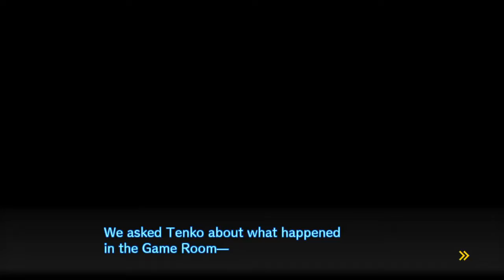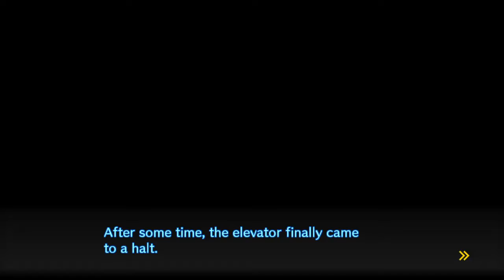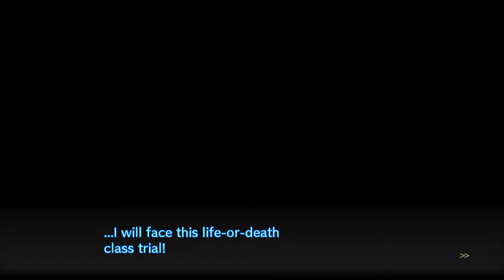Danganronpa V3: Killing Harmony [Chapter 1 Deadly Life]